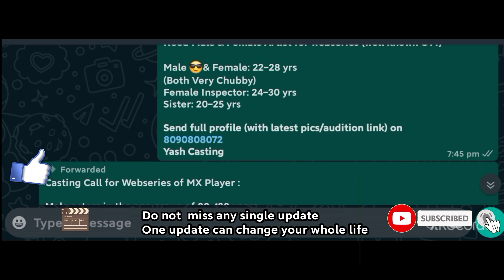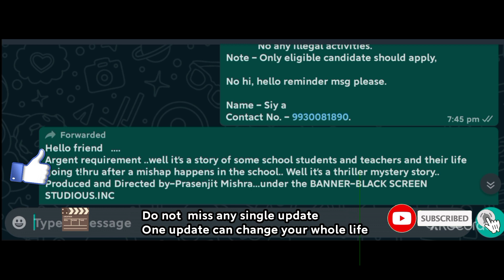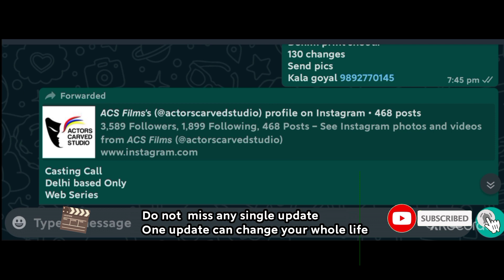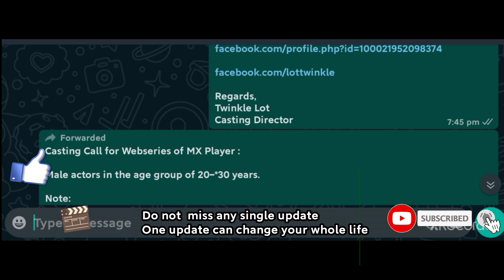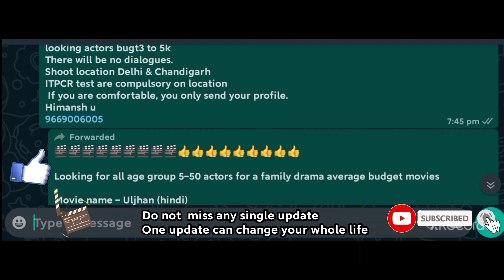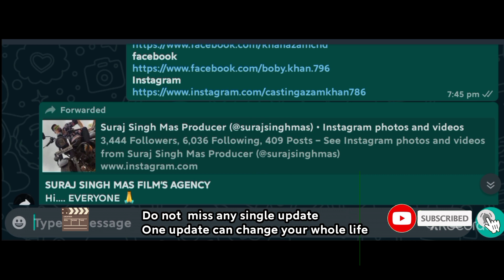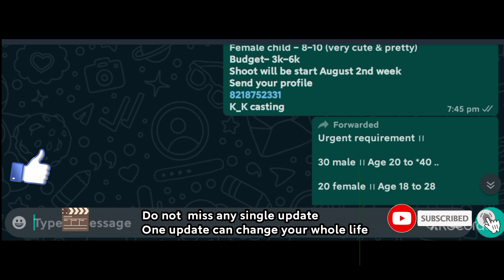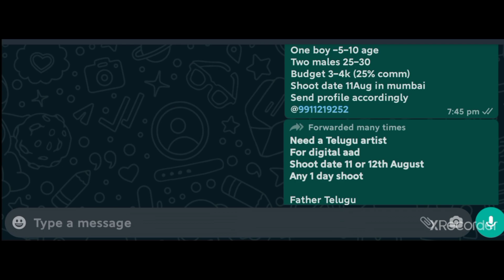12th Augest Audition Requirnments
12th Augest Audition Requirnments